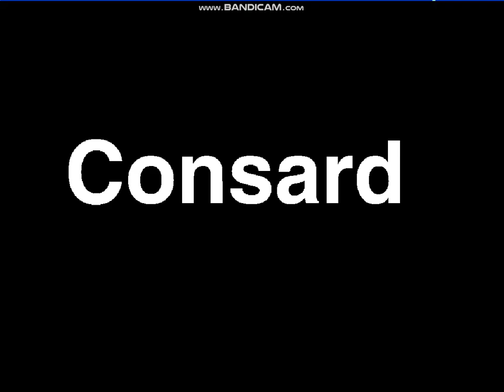Klasky Csupo Gets Stuck In Chorded & Gets Killed!